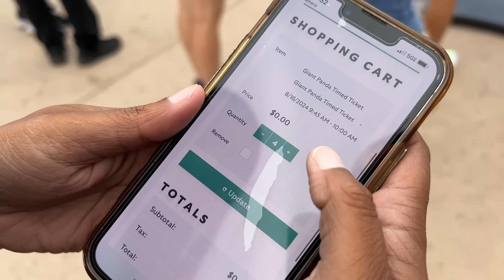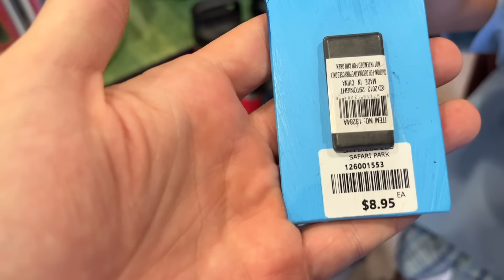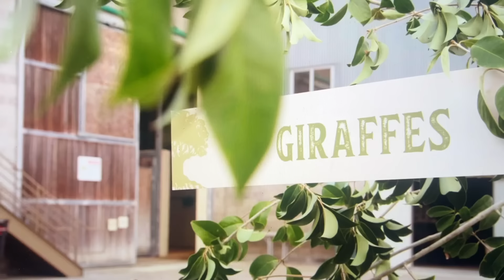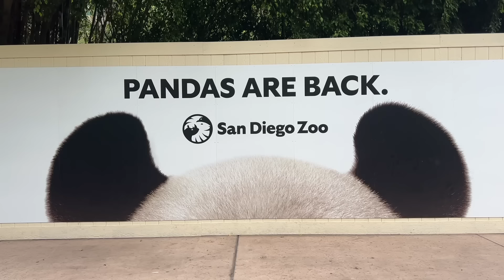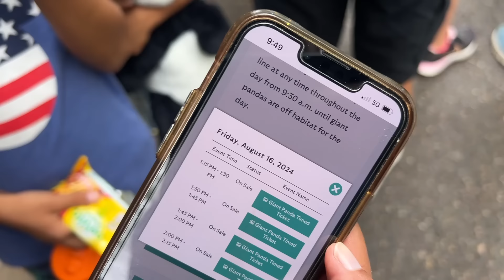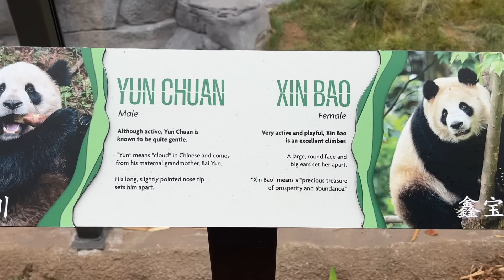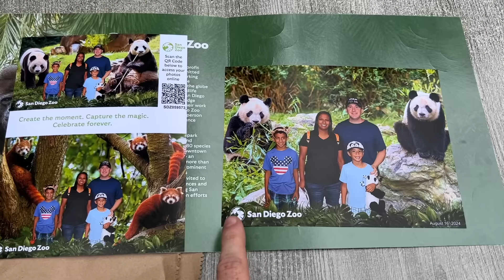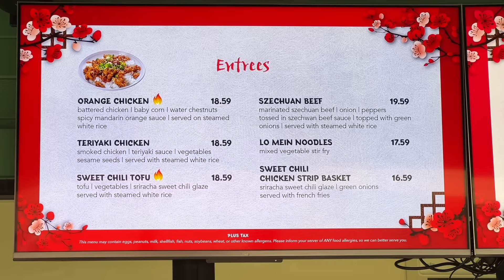Pandas are BACK at the San Diego Zoo & How to See Them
After 5 years, Pandas have returned to the San Diego Zoo! There are currently two main ways to see them. The first is a standby line which can take a long time. But the primary way is going to be through virtual queue.

How do you get a virtual queue? How early do you need to show up to get one? And how does it work?

That's what we set out to discover in this video. We'll outline the whole process and share our thoughts on seeing the pandas at the San Diego Zoo.

PRODUCTS WE USE AT THEME PARKS
Neck Fan
Metal Straws
MagSafe Phone Charger
Fuel Rod
Death Star Loungefly
Sunscreen Sticks
Simply Modern Water Bottle
Motion Sickness Patches
Manfrotto Tripod
Manfrotto Phone Clamp

SEND US MAIL AT:
SoCal Disney Dad, 771 Jamacha Rd., PMB 171, El Cajon, CA 92019